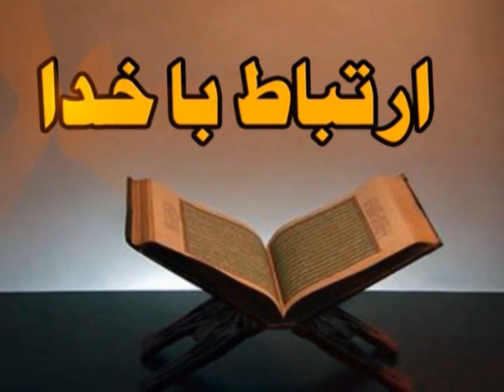Namaz & Aamal of 13th Rajab (Moulood e Kaaba) | Maulana Aqeel Abbas Sadiqi